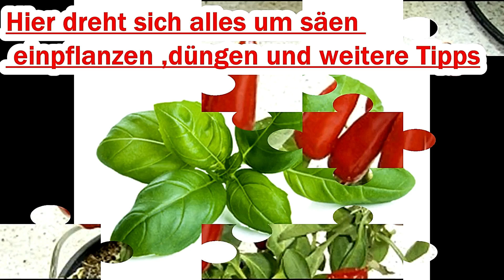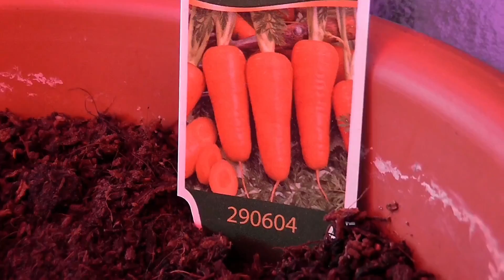Erdbeeren in Hydroponic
Herzlich Willkommen liebe Pflanzenfreunde zu meinem neuen Video.

Nachdem ich ja schon ein Video gemacht hatte ,wo ich Erdbeeren in der Wohnung halten wollte und dies schiefging, hier nun ein neuer Versuch in Hydroponic.

Außerdem topfe ich mit meinen beiden Stieftöchtern ihre Bohne in einen größeren Topf um. Dies war ein Schulprojekt.

Ich würde mich riesig freuen.Euer Indoor Gemüse alias Manuel

Ihr wollt gärtnern wie der Indoor Gemüse?
Dann bestellt euch doch die gleichen Produkte die ich in meinen
Videos verwende! Es kostet euch keinen Cent mehr,sondern ihr unterstützt mich und meine Arbeit mit einer kleinen Provision:

Neudorff Neudomück Stechmücken-frei, 10 Tabletten

700 g Bittersalz, Dünger universell,
Umweltfreundliches Düngemittel,
für Garten und Zimmerpflanzen.
Entwickelt in Deutschland.

Fiskars Blumenkelle,
Länge29 cm,Glasfaserverstärkter Kunststoff,
Schwarz/Orange

Gelbtafeln

Pump -Drucksprüher:

TerraVerm Wurmhumus - 40 Liter - Gartenerde

Biodünger flüssig

70L Kokussubstrat:

BLUMAT Wasserspender für Zimmerpflanzen (6 Stück) :

Albrillo 14W LED Pflanzenlampe 225 LEDs, 4 Farben: Rot+Orange+Blau+Weiß für alle Pflanzen:

Balkonkasten Standard, 3-er Set, 80 cm, Terra

Hydroponik Box mit 6 Löchern
Sauerstoffpumpe und Weiterem Zubehör

Hydrokultur Dünger / Hydroponic
 Flüssigdünger HIGHTECH

 Hydro Tongranulat

Digitaler pH-Meter Prüfgerät

GHE pH Down 500 ml

HM Digital AP2 AquaPro EC/Temp-Meter

Gerne dürft ihr mich aber auch mit einer kleinen Spende unterstützen, wenn euch meine Videos gefallen.

Dazu klickt ihr einfach oben auf dem Banner auf meinem Kanal auf spenden.

Vielen Dank!

Euer Manuel.